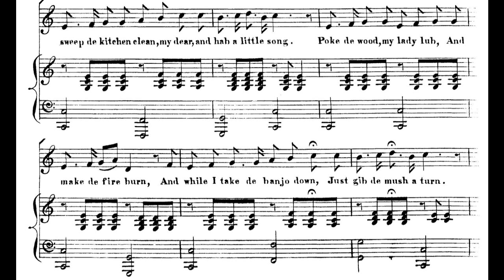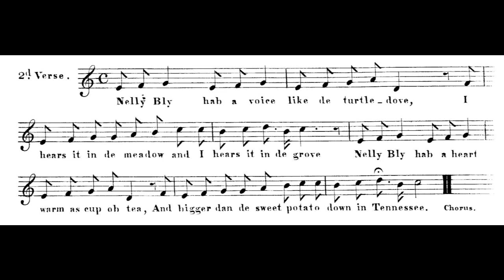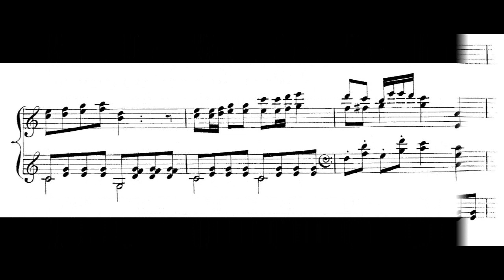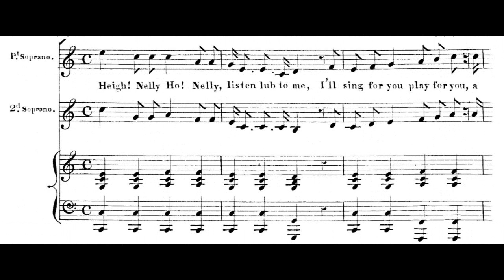Nelly Bly (1850)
A catchy little minstrel song.

Lyrics:

1. Nelly Bly! Nelly Bly!
Bring de broom along
We’ll sweep de kitchen clean, my dear
And hab a little song
Poke de wood, my lady lub
And make de fire burn
And while I take de banjo down
Just gib de mush a turn

Chorus:
Heigh! Nelly Ho! Nelly, listen lub to me
I’ll sing for you, play for you, a dulcem melody

2. Nelly Bly hab a voice like de turtle dove
I hears it in de meadow and I hears it in de grove
Nelly Bly hab a heart warm as cup ob tea
And bigger dan de sweet potatoe down in Tennessee

3. Nelly Bly shuts her eye when she goes to sleep
When she wakens up again her eyeballs gin to peep
De way she walks, she lifts her foot
And den she brings it down
And when it lights, der’s music dah
In dat part ob de town

4. Nelly Bly! Nelly Bly! nebber, nebber sigh
Nebber bring de tear drop to de corner ob your eye
For de pie is made ob punkins
And de mush is made ob corn
And der’s corn and punkins plenty lub
A-lyin' in de barn

words and music by Stephen C. Foster
published by Firth Pond & Co.

Lyrics and midi notes found at American Dreams Stephen Foster website.
Lyrics and midi notes found at Public Domain Music website.
Sheet music and song description found in The Stephen Foster Song Book. It says: "Nelly Bly danced her way on stage with Christy's Minstrels in 1850 and remained a popular favorite for many years. One can imagine it as a song for two kitchen maids (the chorus is set for only two female voices) who sing and play the banjo as they attend their chores of sweeping, stoking the fire and preparing food."

Song videos: YouTube sheet music singer
Tell your friends. Thank you!